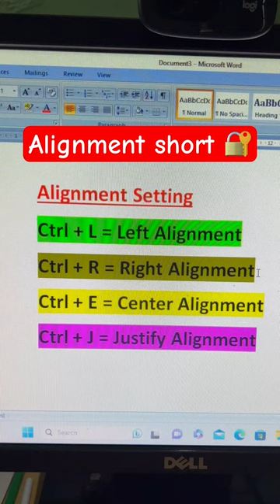Alignment short key || paragraph setting in ms word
alignment
text alignment
alignment in ms word
shortcut key of alignment
excle alignment shortcut key
alignment shortcut key in excel
shortcut key of left alignment
golf alignment
shortcut key for left alignment
shortcut key of right alignment
short game alignment
shortcut key for right alignment
shortcut key for alignments in word
shortcut key for center alignment
key to alignment
short iron alignment drill
what is the shortcut key for alignment?